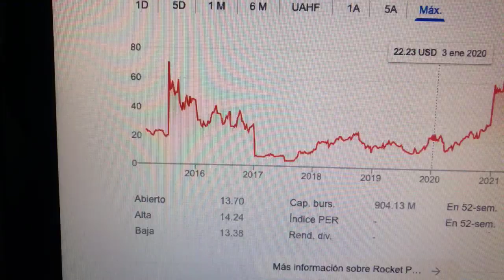🔴 Datos Sobre El Comercio De Acciones De Rocket Pharmaceuticals Inc RCKT 🔴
Rocket Pharma (NASDAQ: RCKT) es una compañía en etapa clínica completamente integrada que promueve numerosas terapias génicas que podrían curar enfermedades infantiles raras. Rocket otorga un enorme valor a las personas y se toma el progreso y el bienestar de los miembros del equipo tan en serio como el progreso y el bienestar de sus proyectos.